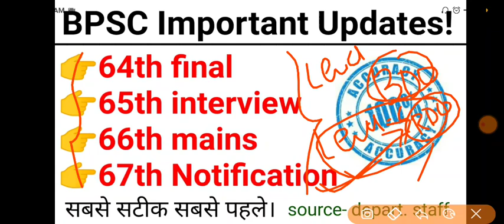BPSC Important Results Updates||64,65,66,67||सबसे सटीक सबसे पहले||with 100%proof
BPSC 65th mains result
BPSC 66th mains exam date
BPSC 67th notification
BPSC 67th pt exam date